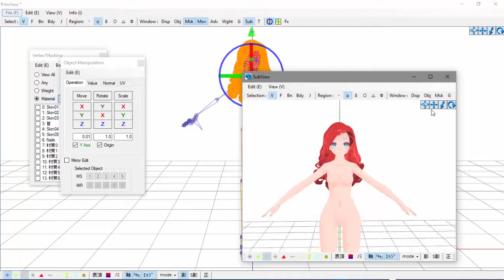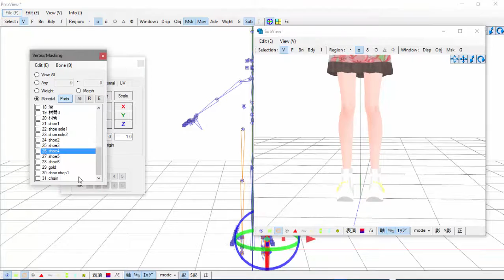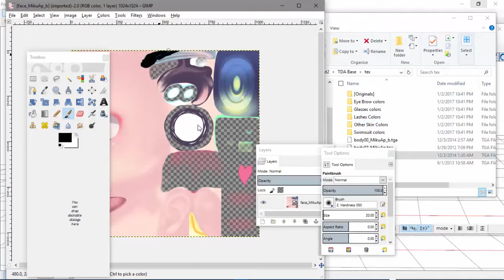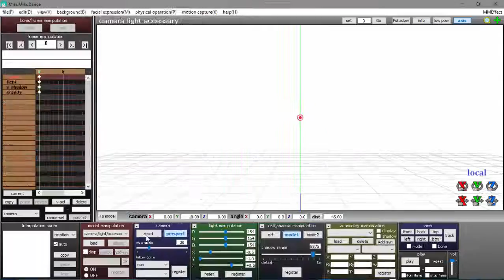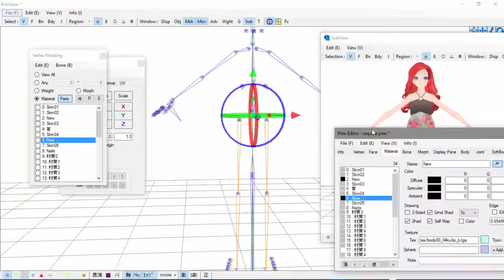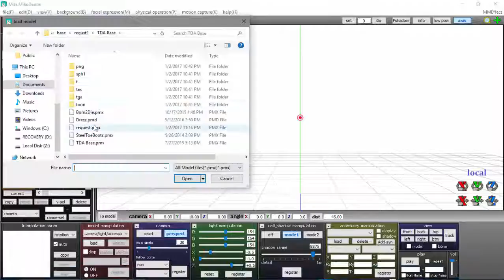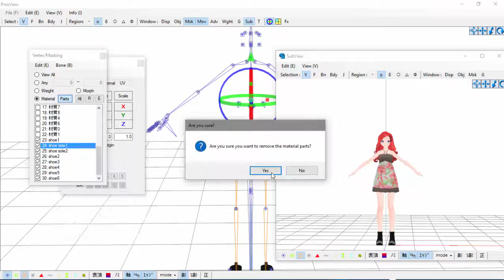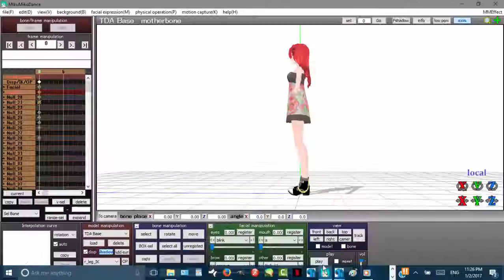MMD: PMD: Model Speed Through 8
This was for YandereSchool on DA. Requests are still closed because I am backed up! I might start up again a little while before I go back to college, but we will see!